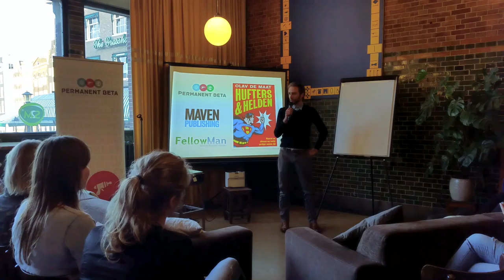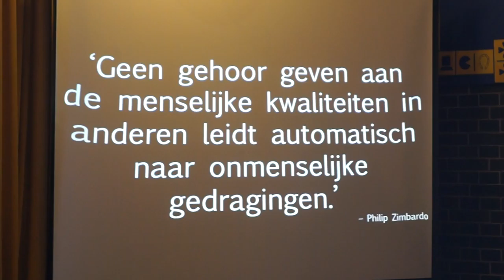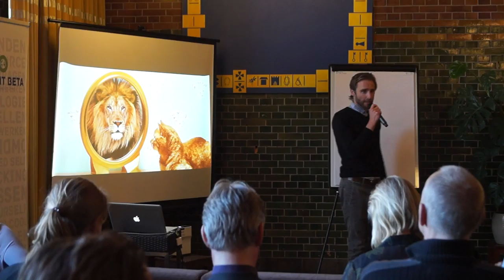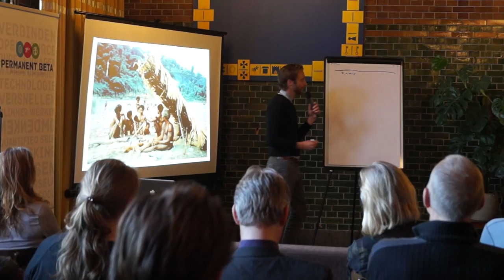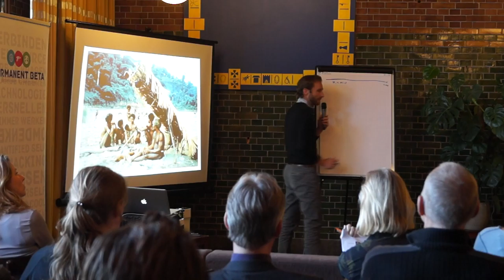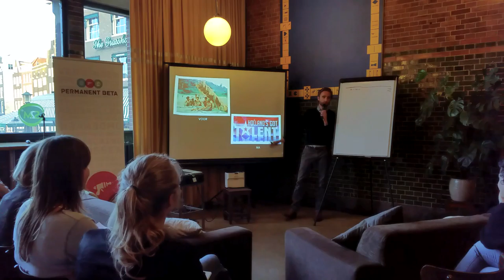Permanent Beta: Olav de Maat - Hufters & Helden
Registratie van 19 april in de Berlage Meet & Workspace in Amsterdam.

In zijn boek 'Hufters & Helden' laat Olav de Maat zien dat de positieve en negatieve kanten van onze samenleving worden gevormd door dezelfde mensen: iedereen is soms een hufter en soms een held. De man die zijn middelvinger naar je opstak in de auto is misschien wel op weg naar zijn vrijwilligerswerk.